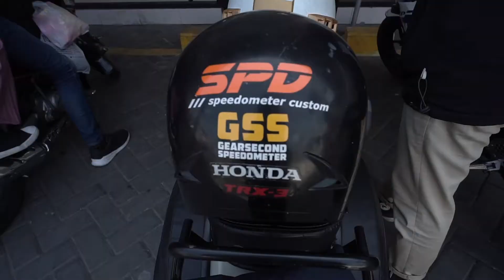Sunmori Vespa Klasik ke tempat tersembunyi di Jogja | NGE-RIDING 1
Di video kali ini kami dari customfeast.com upload video berjudul Sunmori Vespa Klasik ke tempat tersembunyi di Jogja | NGE-RIDING 1, tayangan tentang riding tipis-tipis. Di video perdana ini admin bersama teman-teman Brompit Supply Company riding ke sebuah tempat tersembunyi di Jogja bagian utara.

Menikmati perjalanan, masak-masak, ngopi dan tentunya ngobrol santai. Kebetulan salah satu tim menggunakan Vespa, di perjalanan ada sedikit kendala, itulah nikmatnya riding atau touring, di setiap perjalanan selalu ada cerita.

Brompit Supply Company & SPD SPEEDOMETER

Jangan lupa untuk buka website kami di di sana kalian akan menemukan informasi seputar dunia otomotif.